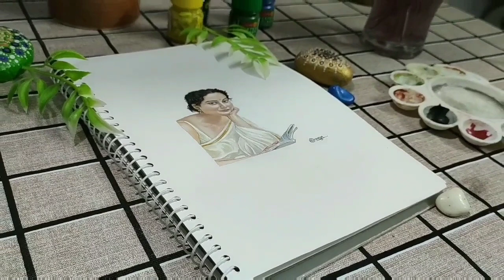Poster Colour Painting For Beginners || kangana Rahat Portrait || Time lapse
Kangana Ranajit Realistic portrait

How to paint , painting tutorial , poster colour painting , poster colour drawing , how to paint realistic portrait ,  how to paint face , realist art .